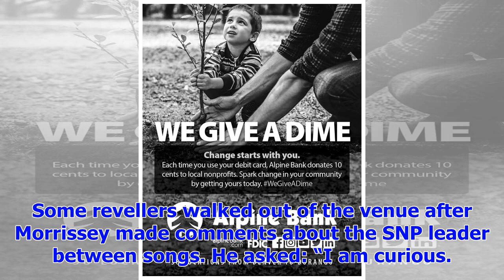[Breaking News]Morrissey coincide in Nicola Sturgeon sparks come out in Scotland gig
Morrissey was performing at the SSE Hydro. Picture: Contributed Published: 10:37 Sunday 18 February ...